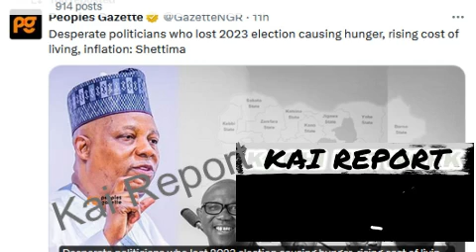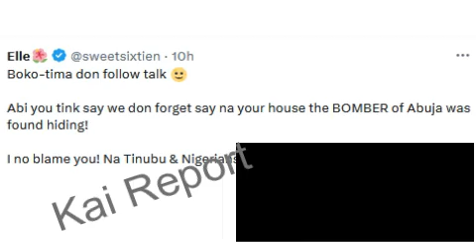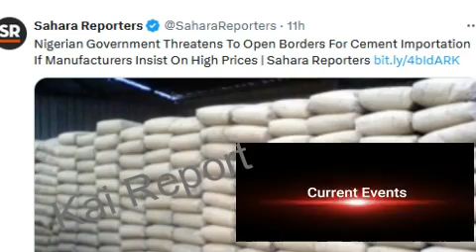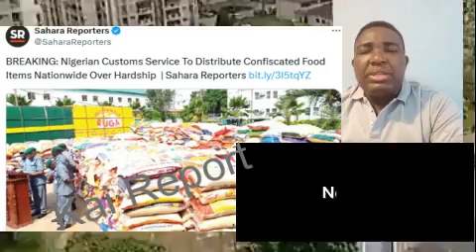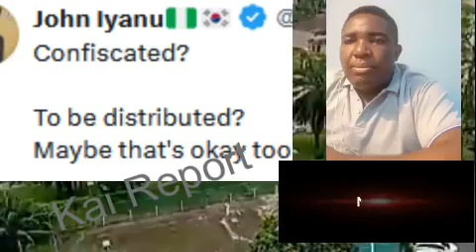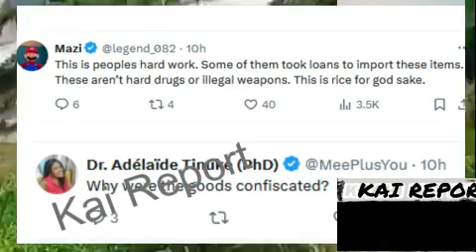Nigeria Govt To Distribute Confiscated Food Items Belong To Igbos